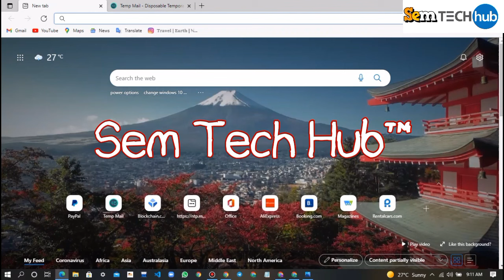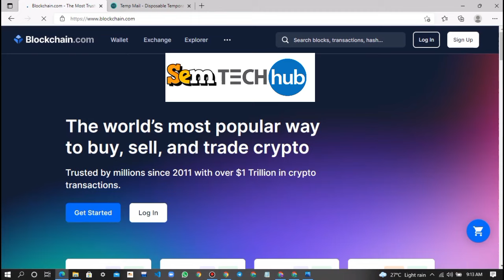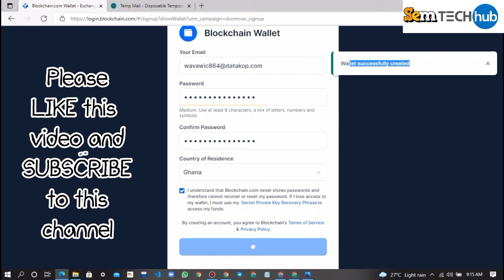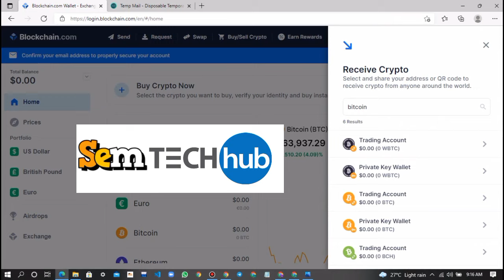How to CREATE a verified BITCOIN WALLET (BLOCKCHAIN)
In today's video, I want to show you guys how to create a verified Bitcoin wallet account. Please kindly like this video and subscribe to this channel for more educating content like this, and share it as a valuable resource to all those who may need it, you don't have to pay anyone to set up a bitcoin wallet account for you, its something you can do all by yourself.

𝐁𝐢𝐭𝐜𝐨𝐢𝐧  -  1LTA32mAHWVwxcFC5PfdPzBUmjbWpXa57c
𝐄𝐭𝐡𝐞𝐫𝐞𝐮𝐦  -  0x6f0f876d01a2fbf67c96b8a8eec4dfbeb2f7482e
𝐔𝐒𝐃𝐓 (𝐄𝐑𝐂-𝟐𝟎)  -  0x6f0f876d01a2fbf67c96b8a8eec4dfbeb2f7482e
𝐔𝐒𝐃𝐓 (𝐓𝐑𝐂-𝟐𝟎)  -  TA3dDh76faDW1mB6Q5qBgox6SAdbmP6XJQ

This channel (@SemTechHub ) is dedicated to personal finance, financial freedom and self-development. The aim is to get as many young Africans  and Ghanaians as possible financially free by sharing tips and ideas on investing and prudent management of one’s financial resources.  Let’s build this family together and hit 10K before the end of 2023.